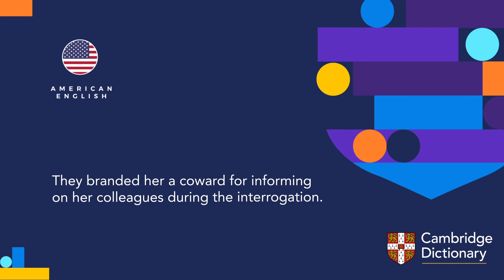How to pronounce coward | British English and American English pronunciation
Learn how to pronounce "coward" in British English and American English. Hear the pronunciation of the word on its own and in example sentences.

Look up the meaning of “coward” and thousands of other words and pronunciations for free in the Cambridge Dictionary